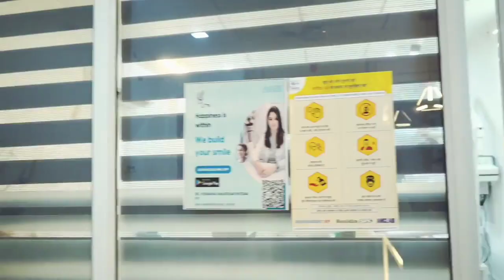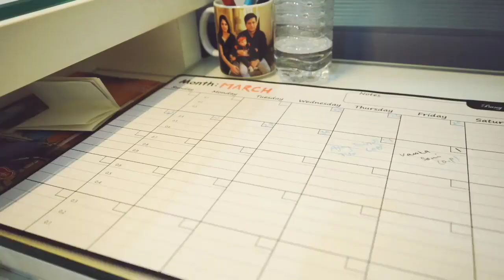dentist photograper bhfyp photographersofinstagram cinamatic photographs photography